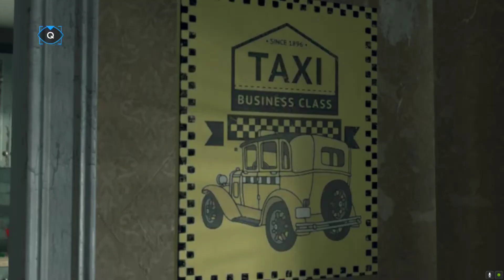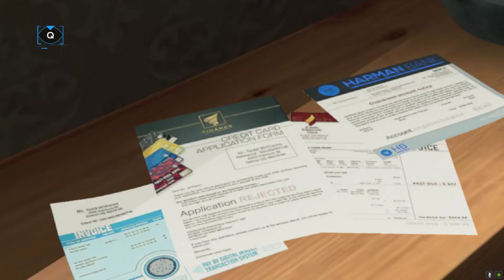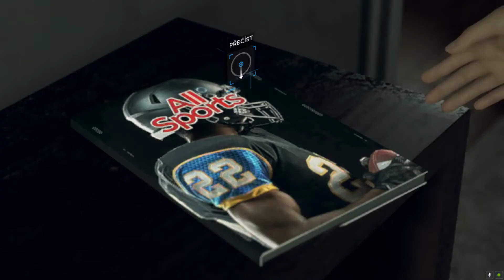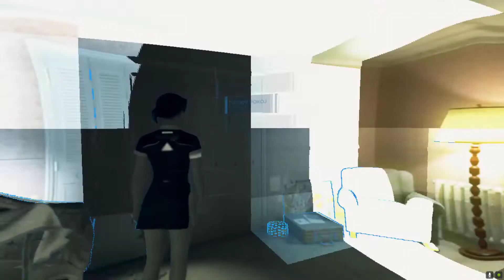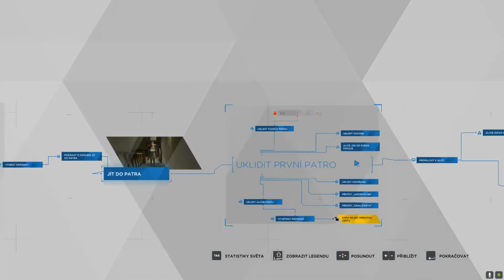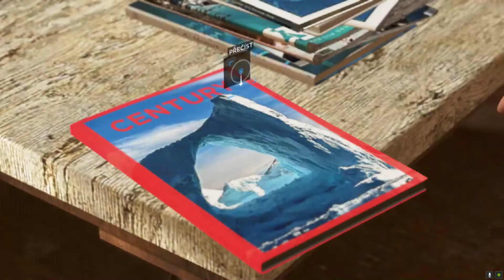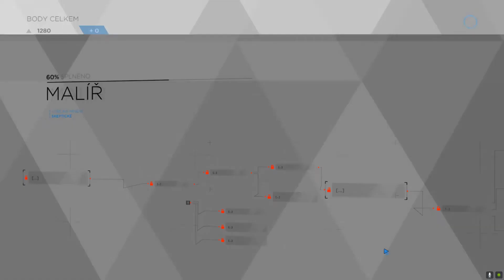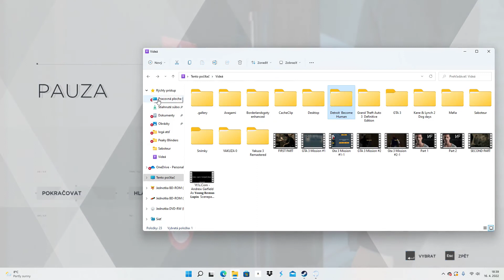Detroit: Become Human #2 MÁM UMELECKÉHO DUCHA!!!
Zdravím, v tomto diele budeme hrať jednu kapitolu za Karu, kde budeme v podstate len upratovať :D a druhú za Markusa kde nájdeme nášho umeleckého ducha...